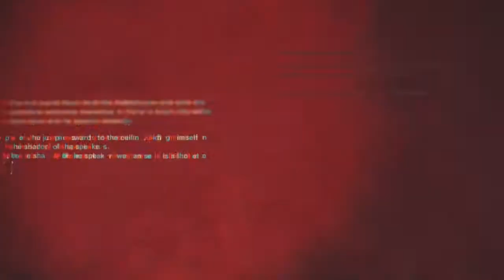Killer is Dead Gameplay Walkthrough Part 15 | Episode 11 | Without Commentary | Xbox360/PS3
Killer is Dead
Killer is Dead Gameplay Walkthrough Part 15 | Episode 11: She who Lives in Dreams | Without Commentary | Xbox360/PS3 | Killer is Dead Let's Play | Killer is Dead Review | Killer is Dead Playthrough.

Killer is Dead Episode Ten: She who Lives in Dreams

Killer Is Dead takes place in the near future, including such technology as lunar tourism and cybernetic enhancements. The main character is an executioner named Mondo Zappa who receives jobs from the Bryan Execution Firm. This firm, run by a cyborg named Bryan Roses, tasks Mondo with killing dangerous criminals and assassins from around the world. Mondo wields a sword with his right hand but his cybernetic left arm can be converted into many different weapons, including guns, drills, and other objects. Although Mondo travels the world as part of the game, Suda calls it a "personal story" of "a man who doesn't show himself much in the public world but still worms his way into society and mercilessly eliminates the evil dispersed in it". "Love and execution" and "how far can you protect someone" are also central themes of the story.

Planning for Killer Is Dead began in late 2009 and proper development started in early 2011.The game was formally announced in April 2012, but the debut trailer only premiered in January 2013. Suda describes it as a "Dark Side 007" game, drawing inspiration from Ian Fleming's James Bond books and films. Unlike Bond, however, the main character of Killer Is Dead deals with an even seedier underworld that the surface world does not even register.

The game is not a sequel to Killer7 but it maintains the essence of his past "assassin series" games and "picks up where Killer7 and No More Heroes left off". Suda also calls the game "yin" to bright and cheery Lollipop Chainsaw's "yang". Gameplay will feature swords like in No More Heroes but with expanded systems, guns, and wrestling action.The visual style is an enhancement and evolution of the cel-shaded style of No More Heroes. The team had originally experimented with a realistic graphical style and a cartoon style reminiscent of Killer7 before settling on the final design.

The game is targeted for a worldwide release in Summer 2013, published by Kadokawa Games in Japan and Xseed Games in North America. Deep Silver Games, the European publisher, and Sony Computer Entertainment Asia, the publisher for the Asian release outside Japan, announced that these editions of the game would include both English and original Japanese voice acting tracks.

- Developer: Grasshopper Manufacture.
- Publishers: Kadokawa Games, Xseed Games, Deep Silver and Sony Computer.
- Director: Suda 51.
- Platforms: XBox 360 and Playstation 3.
- Genre: Action, Hack & slash.